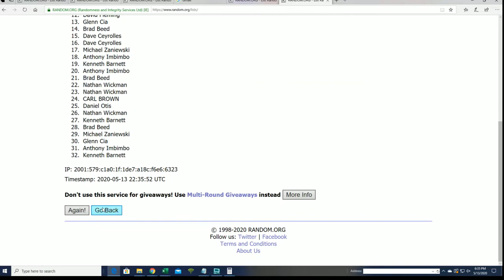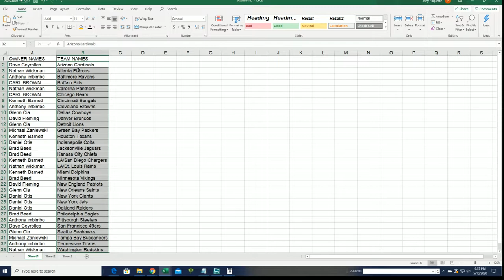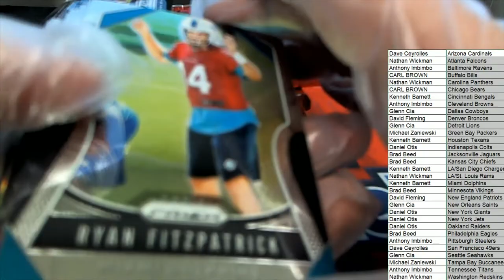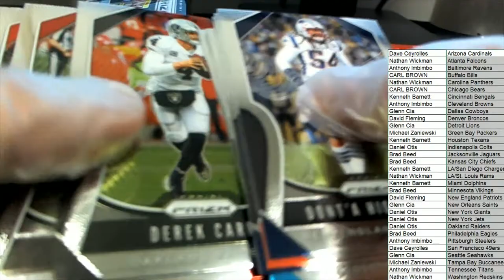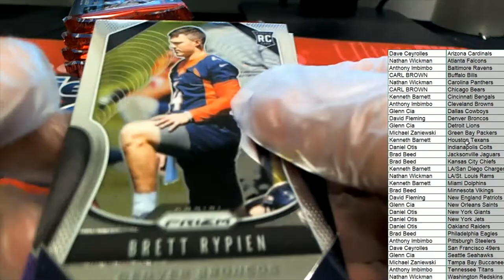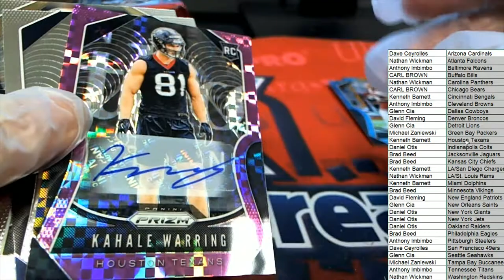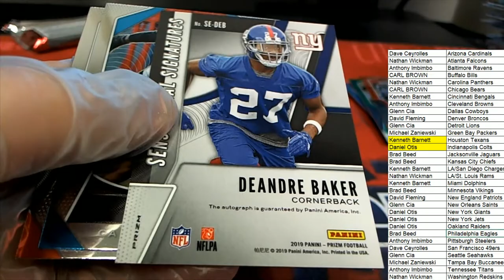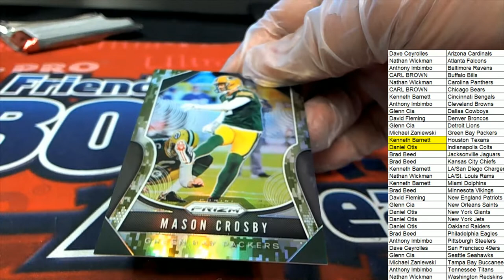2019 Panini Prizm Football Hobby Box ID 19PRIZMFB863